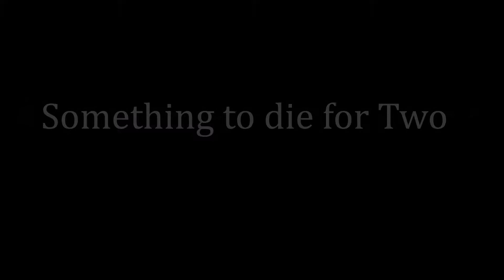Something to die for two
Danse Partenaires
Chorégraphe:  Béatrice LAUNAY  (Mars 2015)
Niveau: Intermédiaire 64 Temps 1 Tag